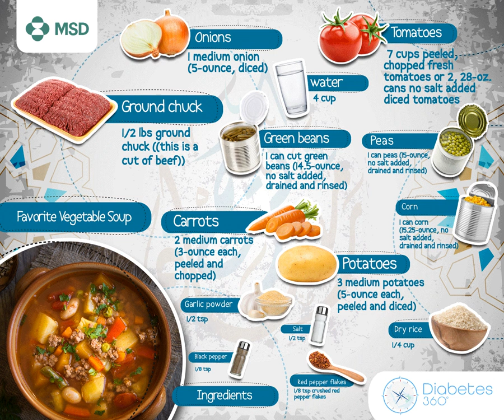Favorite Vegetable Soup recipe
If you are a patient with Type II Diabetes fasting Ramadan, Here is today's healthy plate! - Favorite Vegetable Soup recipe .